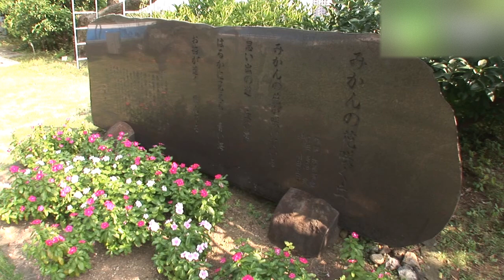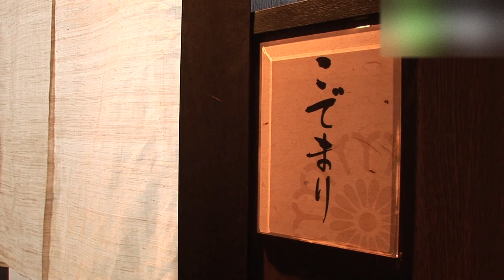伊東ホテル聚楽 - 地域情報動画サイト 街ログ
伊東市の高台に建つ、全客室オーシャンビューのホテル。全国的にも珍しい、全客室天然温泉給湯を実現していて、一日中温泉三昧が楽しめます。